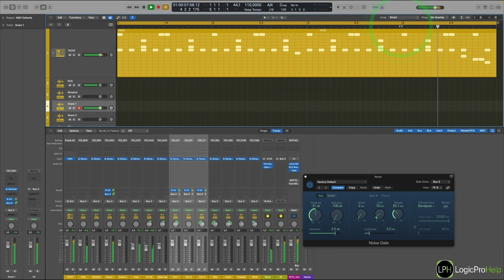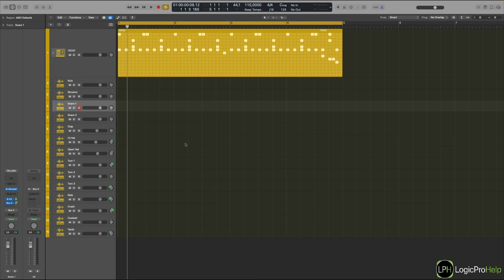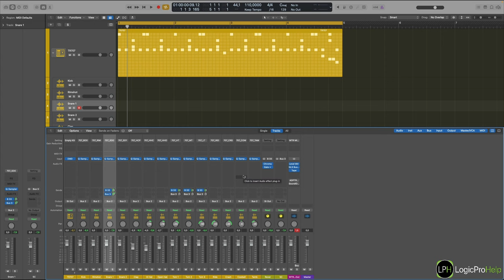Как сделать Gated Reverb [Logic Pro Help]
Как сделать Gated Reverb.